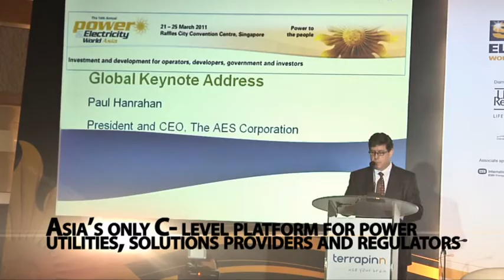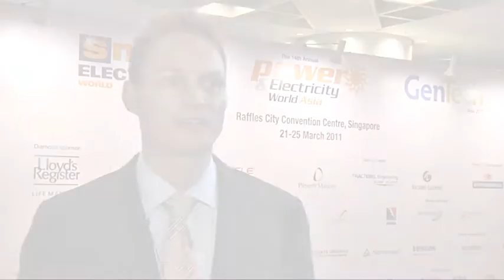Smart Electricity World Asia 2011 Video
video from Smart Electricity World Asia 2011